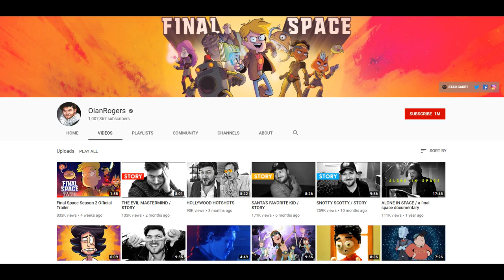Final Space Review!?! NO SPOILERS || Season 2 episode 1 The "Torra Regata"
Hey everyone today I will be reviewing the first episode of final space season 2.

 All text and images are owned by their respective companies.